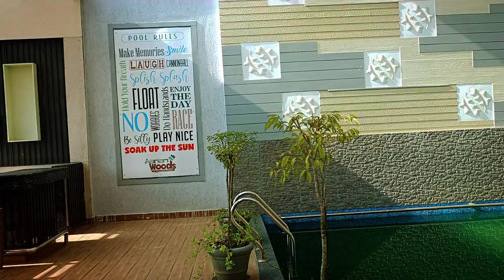|| Day outing|| Christmas vlog|| ❤️Resort ❤️ ||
nd iam here with my Christmas vlog 💗